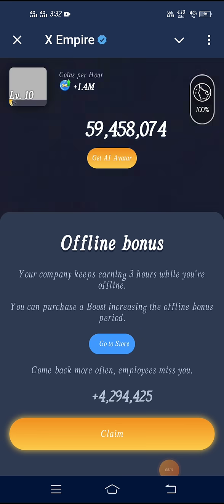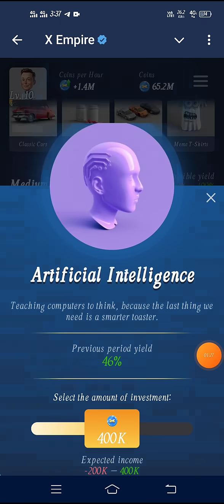Stock Exchange Musk Empire Today 12/13 October | x Empire Stock Exchange Today | X Empire Combo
Your Querise.

12 October musk empire combo,
Daily combo,
Musk Empire daily combo,
Stock Exchange x empire,
musk empire stock exchange,
musk empire today combo,
stock exchange today x empire,
x empire daily combo,
x empire daily combo 20 September x empire,
X empire today invesiment,
x empire investmeni of the day
20 september musk empire combo,
x empire daily combo 22September,
x empire investment,
x empire youtube code 21 september,
Rebus of the day musk empire 3 October,
X empire rebus of the day 1september
X empire real or fake
X empire rebus of the day today code
X empire rebus and riddle of the day
X empire rebus of the day3
X empire riddle of the day today code
X empire riddle today
X empire riddle of the day 2
X empire riddle of the day October